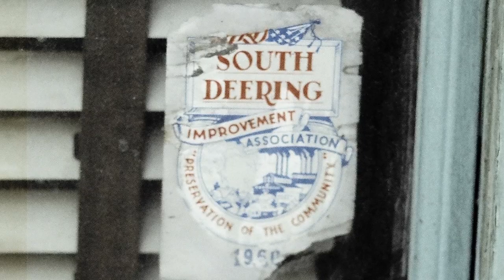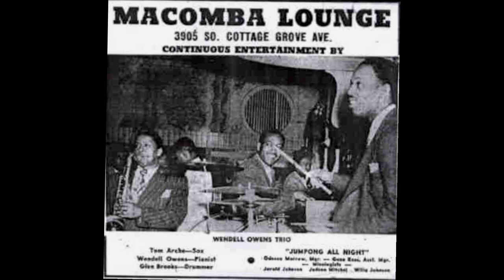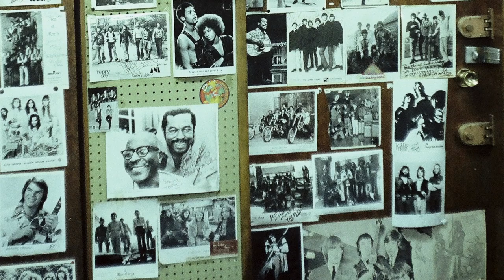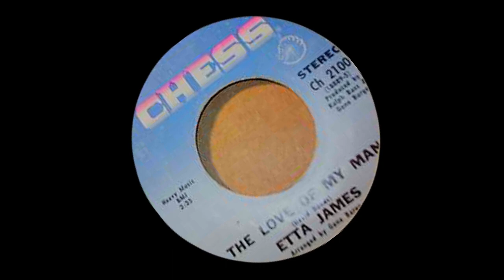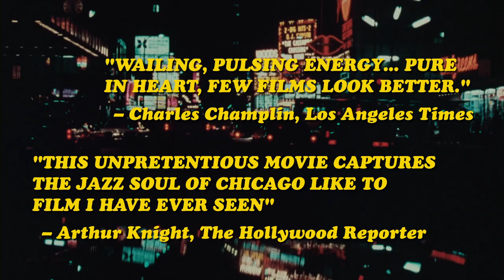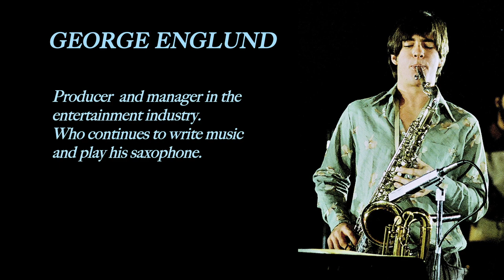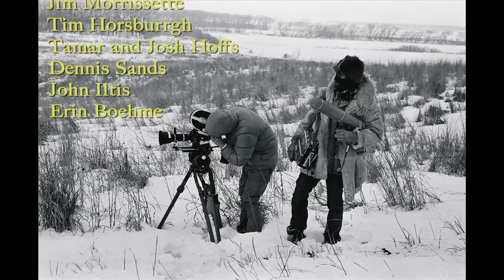The Making of Stony Island - Music Makes us One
Included as a bonus feature on the 45th anniversary digital and DVD/Blu Ray release, the 36 minute documentary, The Making of Stony Island, Music Makes Us One features interviews with the films Director, @andrewdavisfilms  (The Fugitive, Holes, The Guardian) and Producer, Tamar Hoffs along with music legends Quincy Jones, Gene "Daddy G" Barge, Chuck D of Public Enemy, and successful cast and band members including Susanna Hoffs of The Bangles, Richard Davis, and Rae Dawn Chong as they reflect on the importance of music, culture and race on the South Side of Chicago in the late 70's and the impact of the making of the film on their lives.

 Filmed in the gritty streets of Chicago's South Side, STONY ISLAND tells the story of Richie Bloom (Richie Davis), the only white kid on the block, who forms a multi-racial R&B band. The film features first performances by Richie Davis (now a Chicago guitar legend, and founding member of the beloved Chicago Catz), Susanna Hoffs (later of the Bangles) Dennis Franz of NBC's 'NYPD Blue' fame, and Rae Dawn Chong (daughter of Tommy Chong, QUEST FOR FIRE, THE COLOR PURPLE) and the directorial debut of Andrew Davis (THE FUGITIVE, HOLES, THE GUARDIAN)

Also available now on all major streaming platforms.